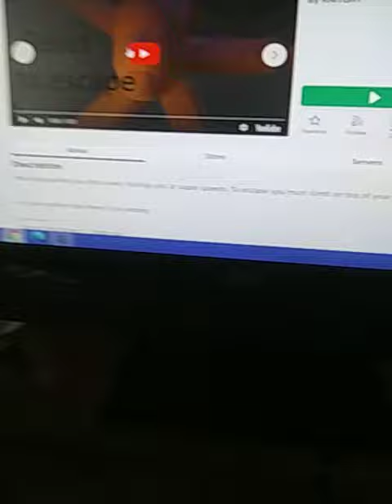reset to escape#1